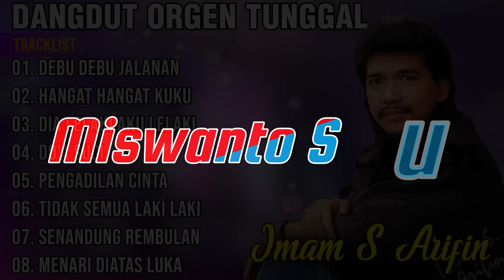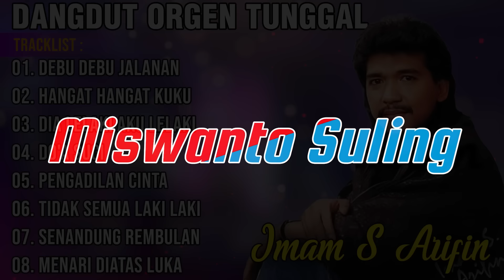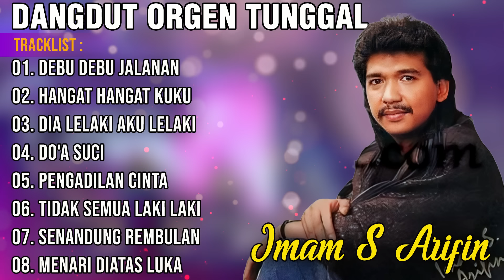DANGDUT ORGEN TUNGGAL ALBUM IMAM S ARIFIN TERBARU | COVER MISWANTO SULING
Music video by Miswanto Suling
Youtube music